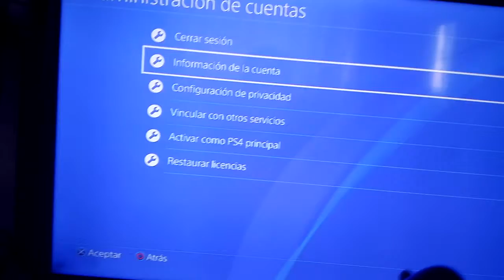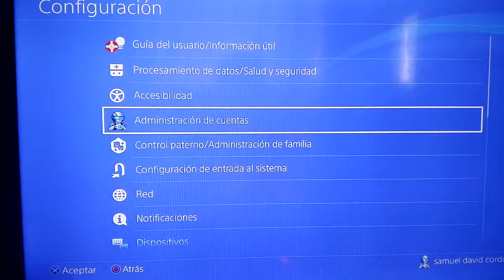como no permitir cerrar sesión en PlayStation 4